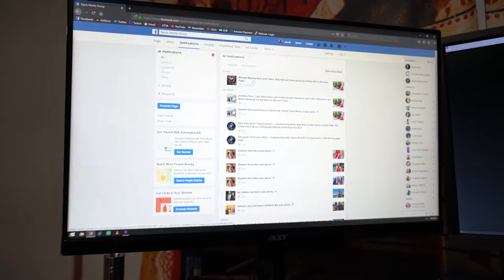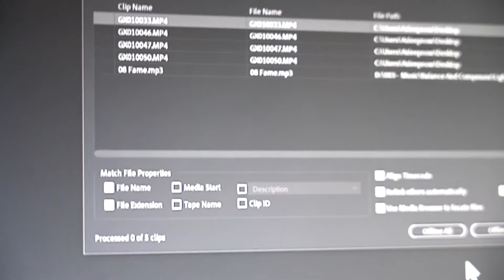Day in the Life & Setup Tour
This is what my office and setup looks like.
How my daily life looks when I'm editing as well!